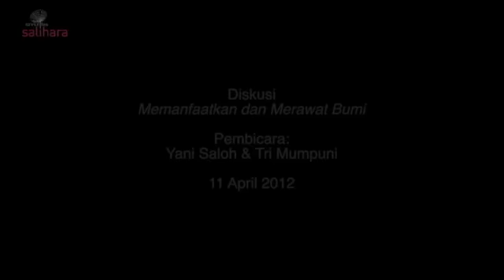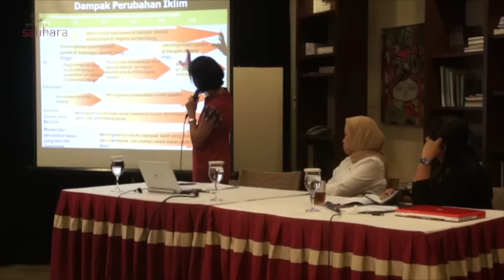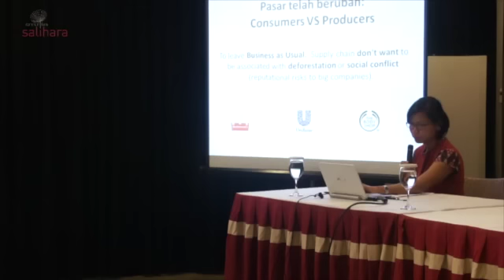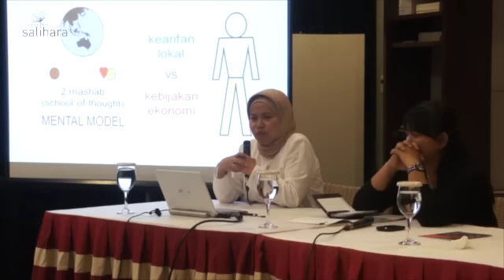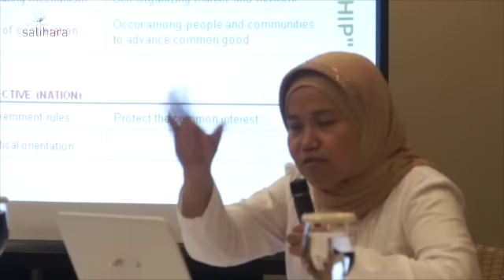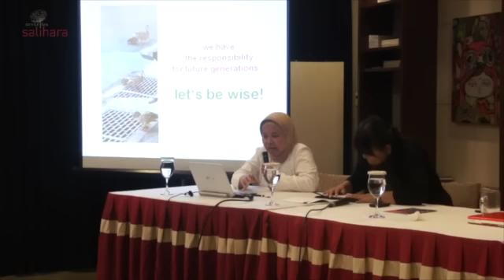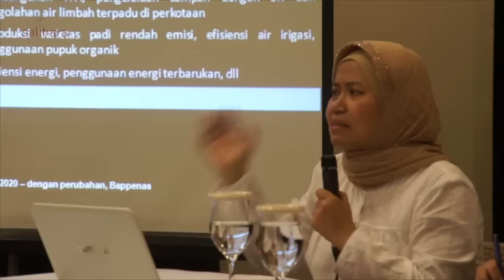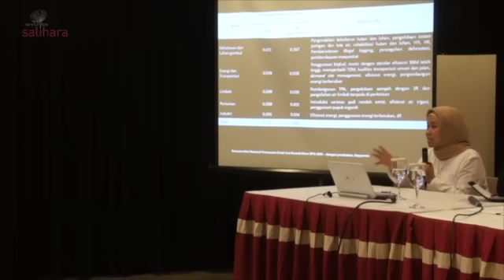Memanfaatkan dan Merawat Bumi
Diskusi
Pembicara: Yani Saloh & Tri Mumpuni
Serambi Salihara | Rabu, 11 April 2012, 19:00 WIB
Terbuka untuk umum | Pendaftaran selambatnya 10 April 2012

Ekspolitasi terhadap bumi telah menyebabkan kerusakan dan kehancuran lingkungan. Mereka yang merusak berdalih untuk mencari energi dari bumi demi keberlangsungan kehidupan manusia. Pertambangan, pembukaan pemukiman, perkebunan kelapa sawit, dianggap menguntungkan manusia, tapi sebenarnya merusak lingkungan dan mengancam masa depan manusia itu sendiri. Hubungan manusia dengan bumi tidak bersifat linier (lurus dan terputus), dikeruk dan selesai, tapi lebih bersifat siklus (berputar). Apa yang diambil dari bumi akan kembali dampaknya pada manusia. Karena itu, pemanfaatkan bumi tak bisa lepas dari ikhtiar untuk selalu merawatnya. Banyak kearifan lokal yang mencoba merawat bumi tetapi kalah oleh laju deforestasi dari tahun ke tahun. Adakah cara yang ramah dan sehat terhadap bumi, meski kita mengambil energinya tapi tak lantas merusaknya?

Diskusi akan menampilkan Yani Saloh dan Tri Mumpuni. Yani Saloh adalah aktivis lingkungan sekaligus Asisten Khusus Presiden Republik Indonesia untuk Perubahan Iklim. Sementara Tri Mumpuni adalah penggiat lingkungan yang berhasil mengusahakan energi alternatif dan menerima Ramon Magsaysay Award 2011.